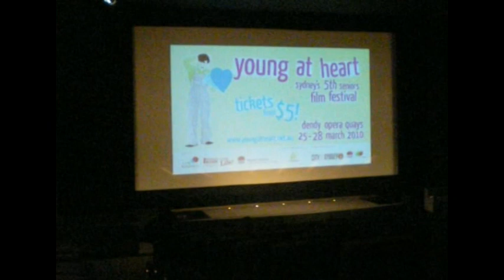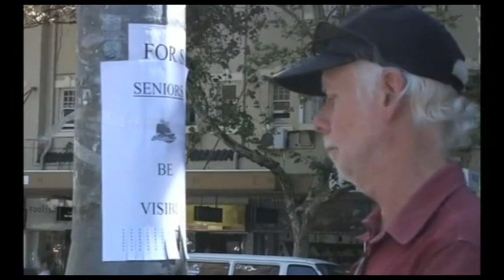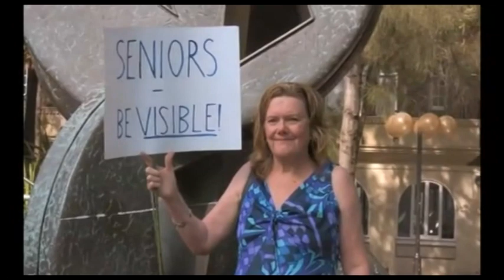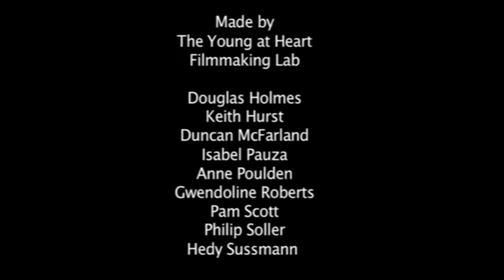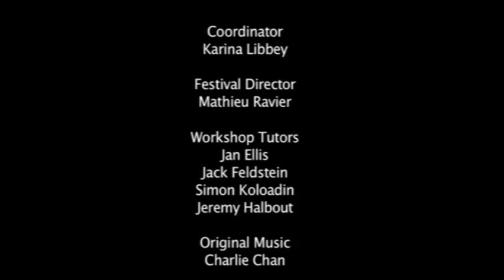Young at Heart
Revenge of the elderly